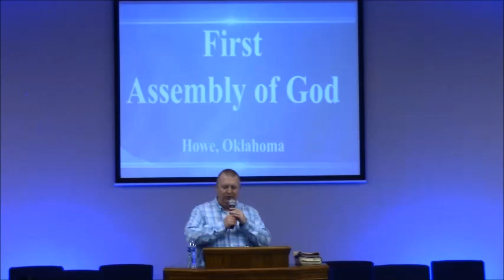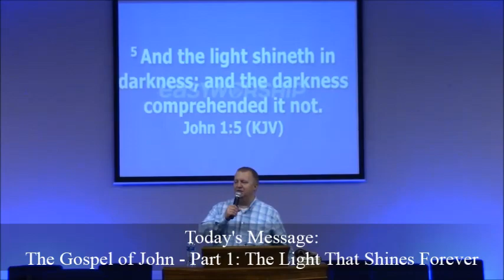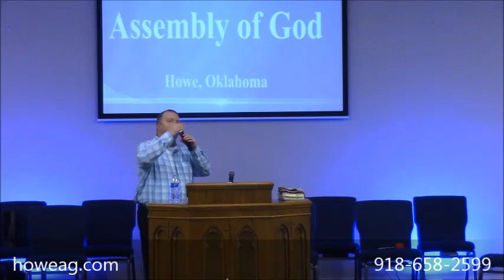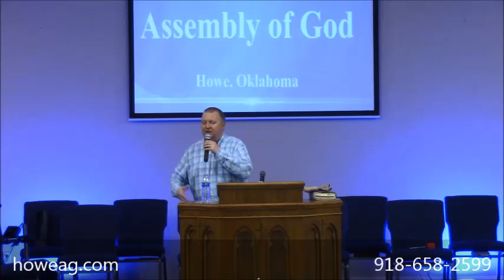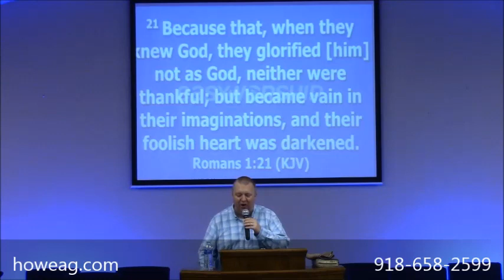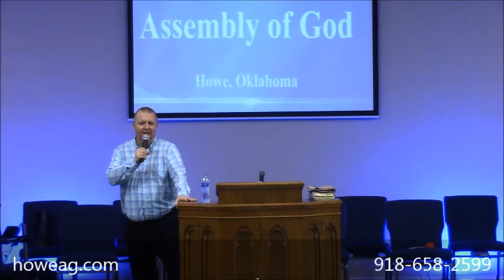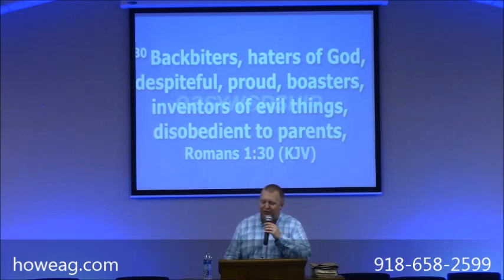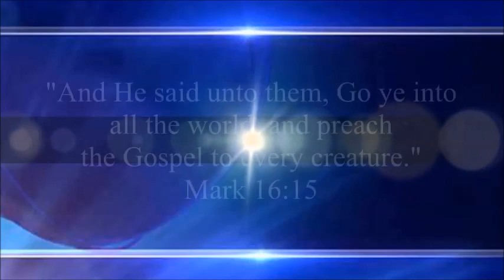Sunday Night, October 15, 2023 "The Light That Shines Forever" - Pastor Daniel R. Watson